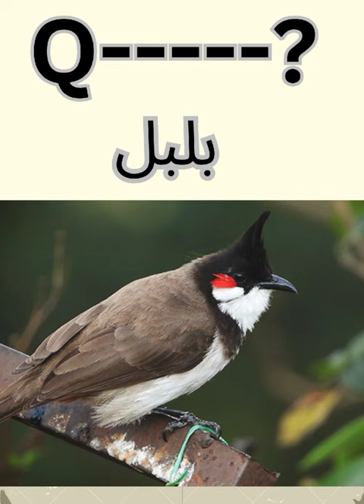partridge| quail |owl|bat| bulbul| birds name in English and urdu